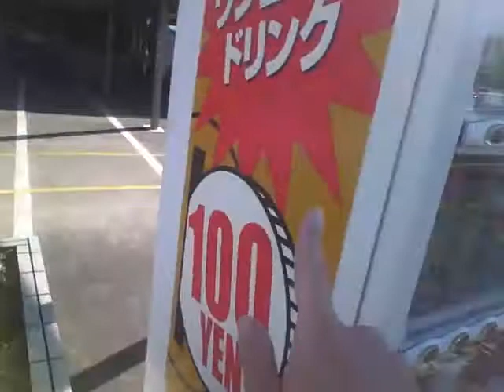20200320 松山ビジネスカレッジ前自販機横のゴミ箱（飲料空き容器専用） 【Aタイプ】